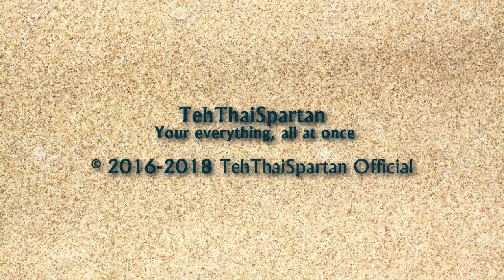My 4.5th intro (Granite Modern) (Fixed)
because Pan/Crop needs to be on the right
the first one was on the left